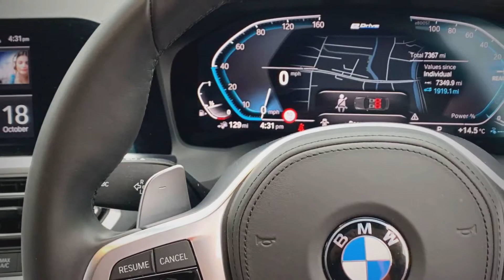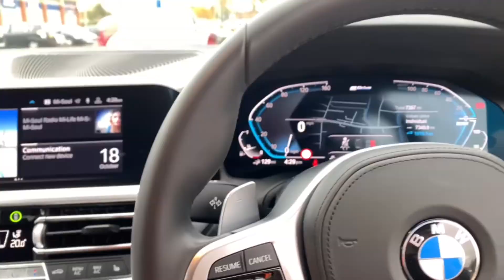Dash Cam Installed in a BMW 330E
I have installed a Nextbase 622GW Dash Cam with a Rear Facing Camera.
All professionally hardwired to the fuse box, So the camera turns on with the ignition.  @NextbaseUK @BMW UK